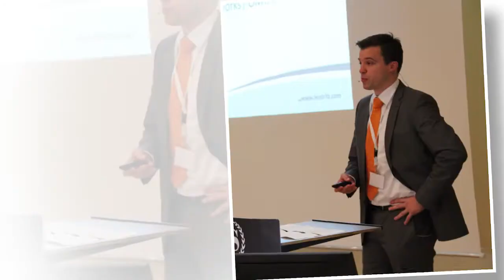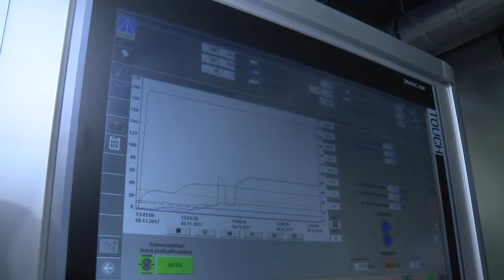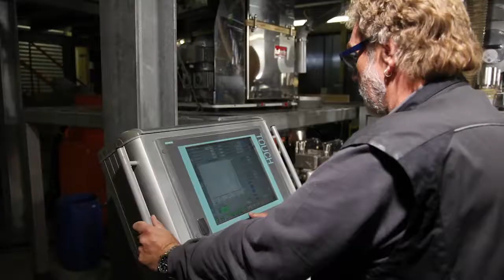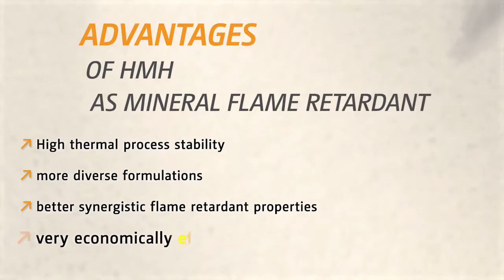Leistritz Compounding Workshop 2017 Recap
The topics of this year's Leistritz compounding workshop were for example cable compounding, EPS Extrusion or engineering compounding. Here are some impressions of the workshop, which had the motto "Make the Compounding XXperience".